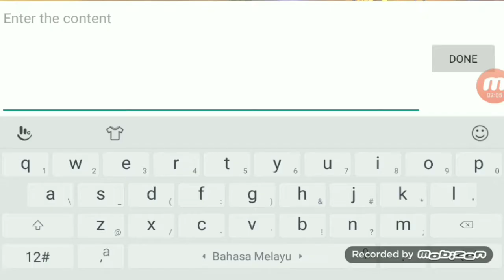Eternal Crusade - Inferno realm #1